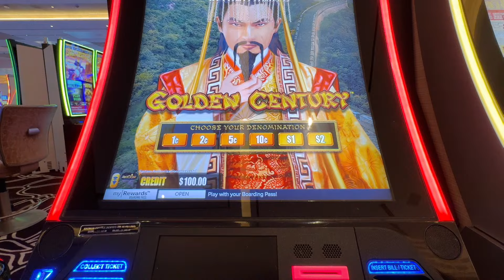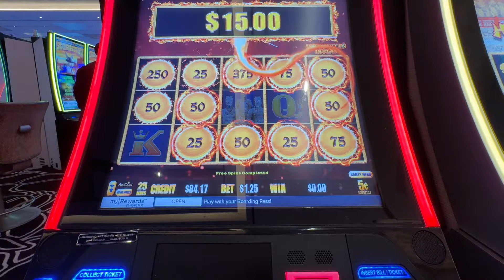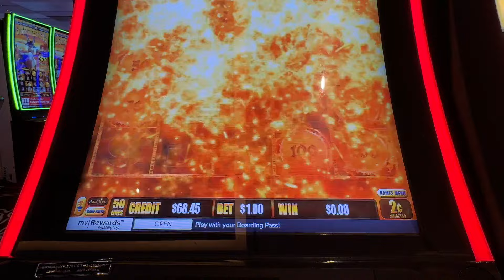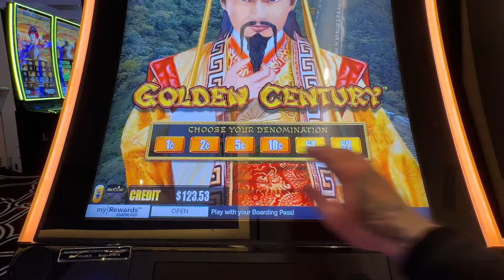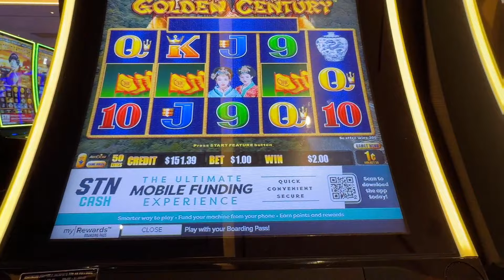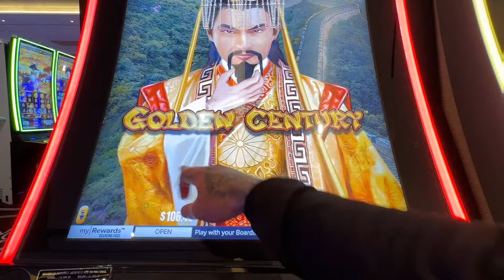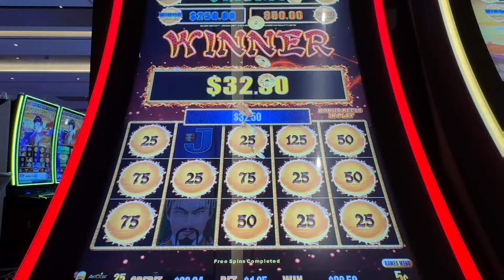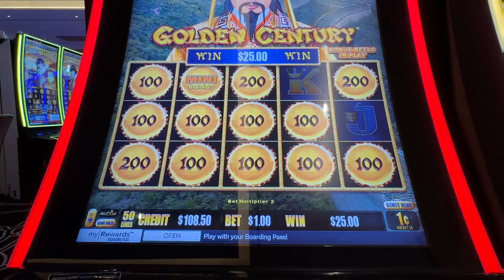🚨LIVE - Tonight 6pm Durango Casino! Let's Goooo!!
💫 Other ways you can support Us:
❤️💵 SUPER CHATS!
💙💵 SUPER STICKERS!
💚💵 SUPER THANKS!